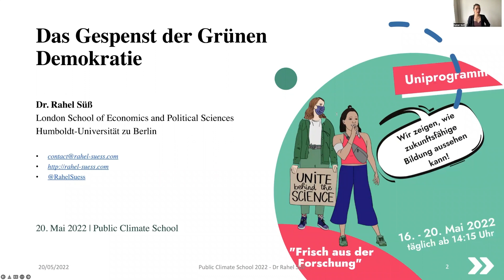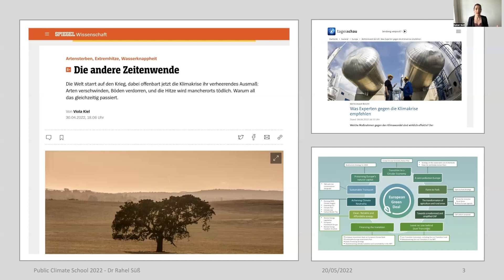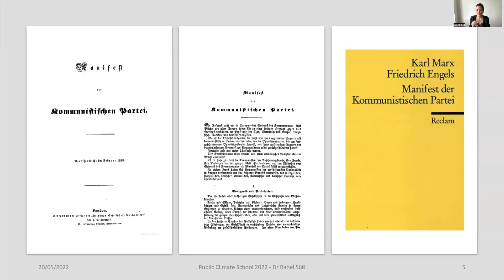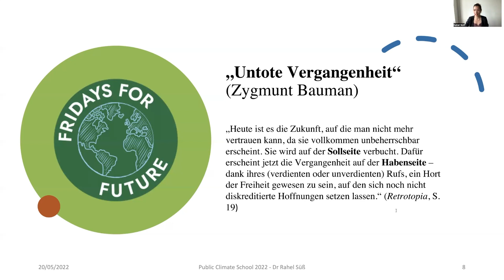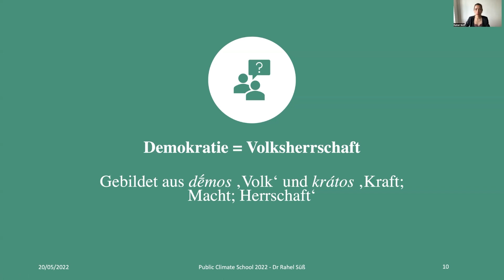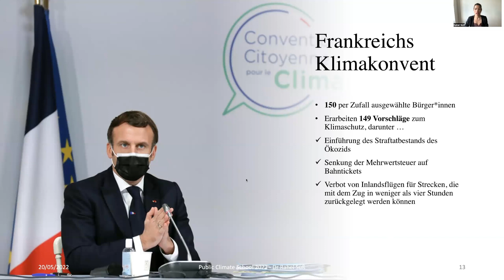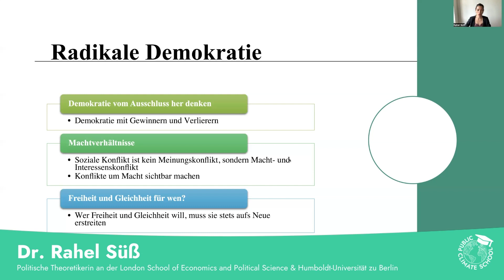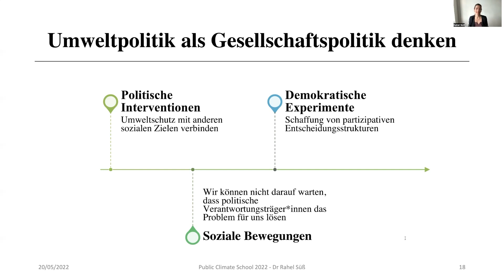Das Gespenst der Grünen Demokratie - PCS Mai 2022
** Über diese Veranstaltung **
st ein sozial-ökologischer Wandel in unserer bestehenden Demokratie möglich? Die Vorlesung geht dieser Frage nach und erklärt, warum wir eine radikale Demokratisierung brauchen. Dazu werden drei strategische Handlungsfelder (der Staat, neue demokratische Experimente, und soziale Bewegungen) diskutiert. Es wird erkundet, warum Umweltpolitik zuallererst Gesellschaftspolitik ist und ökologische Fragen mit sozialen Verteilungs- und globalen Gerechtigkeitsfragen verknüpft werden müssen.
** Referierende **
Dr. Rahel Süß ist Politische Theoretikerin an der London School of Economics and Political Science & Humboldt-Universität zu Berlin.

Diese Vorlesung war Teil der Public Climate School vom 16-20. Mai 2022.

Ihr könnt diese und weitere Vorlesungen des Uniprogramms der Public Climate School auch nachträglich noch für Eure Veranstaltungen nutzen.

** Was ist das Uniprogramm **
Mit dem Uniprogramm zeigen wir auf, wie Vorlesungen aussehen können, die aktuelle Fragen und Herausforderungen aufgreifen. Wir stellen die neuesten Ergebnisse und Diskurse aus der Forschung in den Mittelpunkt, um die Wissenschaft zur Klimakrise in alle Fachbereiche und die Gesellschaft zu tragen.
Unser Angebot beinhaltet dabei die Formate Lectures For Future, wo wir mithilfe von interaktiven und interdisziplinär gestalteten Vorlesungen tiefer in die Klimawissenschaft eintauchen und Frisch aus der Forschung, ein Format in dem neueste Forschungsergebnisse in Bezug auf die Klimakrise diskutiert werden.

Wir sind ein bunt gemischtes und hochmotiviertes Team aus Student:innen, Schüler:innen, Lehrer:innen, Wissenschaftler:innen und Aktivist:innen, das Klimabildung und Bildung für nachhaltige Entwicklung in Schulen, Hochschulen und Gesellschaft bringen will. Wie du Teil unseres Teams werden kannst, findest du